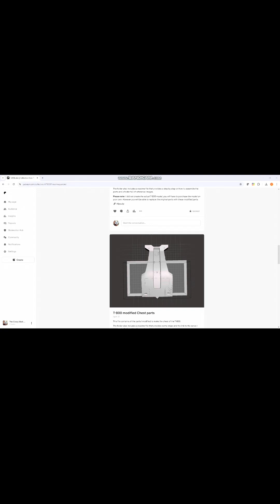Exciting Progress on the Retractable Lightsaber Project!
I'm making significant progress on the retractable lightsaber project. I've successfully modeled and printed the emitter and have begun assembling the wiring harness. The device will feature an accelerometer, MP3 player, motor controller, and a boost converter to step up the 12V LiPo battery to 28V for powering the motor. Additionally, I'm focusing on optimizing the LED strip to ensure it spools and unspools smoothly with the blade.